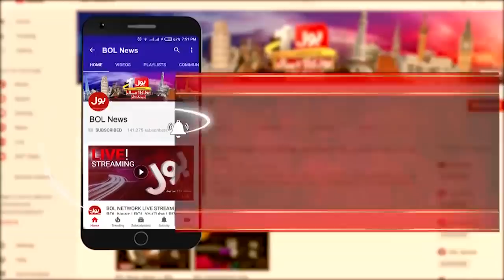Nawaz Sharif And Asif Zardari Now in Big Trouble | Aaj Ki Taaza Khabar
Toshakhana case: AC issues arrest warrant against Nawaz Sharif
Court Summons Nawaz, Zardari, Gillani in Toshakhana Case
Court calls former PMs, Zardari in Toshakhana gifts case